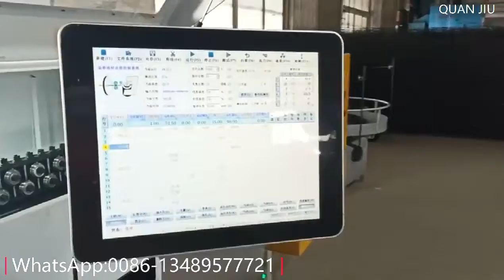3D Wire Rotating Wire Bending Machine for Dish Washer Baskets